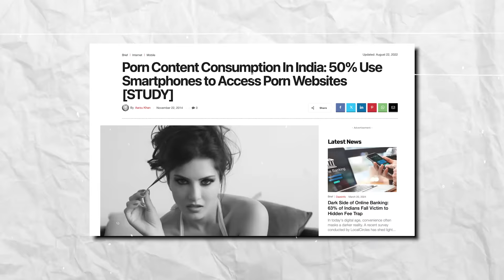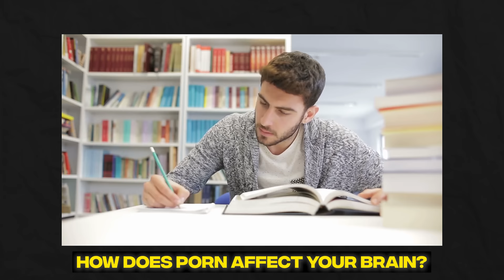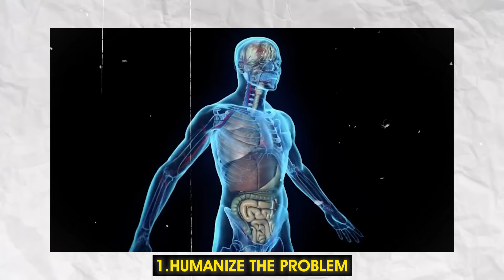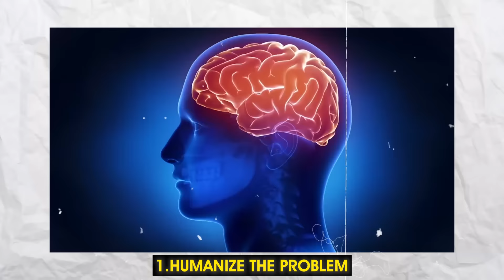DANGERS OF PORN ADDICTION! WATCH NOW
Only at Rs 29 instead of Rs 99 (Use my code "VKYT70")

 YOUR BRAIN ON PORN

🧠 Why Should You Read/Listen to It?

-This audiobook explains the hidden dangers of porn addiction
-It dives deep into the impact of porn on the brain
-Makes you quit porn addiction
-Proven Strategies and Tips To Quit Porn Addiction & Masturbation.

Thanks for stopping by and watching the video, you all absolutely mean a lot to me. Be sure to drop down any questions in the comment section.

Equipments I use:
Tripod:
Amazon Basics
Digitek Tripod (Phone + Camera)

Professional Audio Setup:
Audio Array Audio Interface
Audio Array Microphone

Budget Audio Setup:
Audio Array USB Plug & Play Microphone

Mic: Budget 5K
Budget 1.5K
Budget less than 1K

Camera: Sony A7iii
Budget level camera

Lights: Godox SL 60W
Budget lights

Camera Lens: Best lens for Sony
Budget lens for Canon